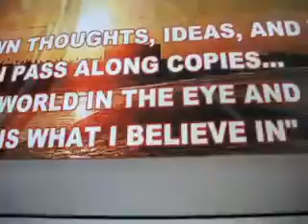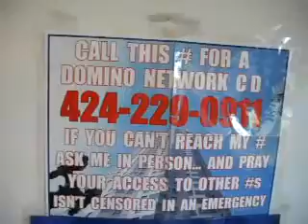TB B6D8 16 11CALL424 229 0911SEEBARAKSANTICHRISTBEHAVIOURTHENSEEMEINPERSONIFIHAVEATORSOILLSHOWHIMTOYOU32MB1 35